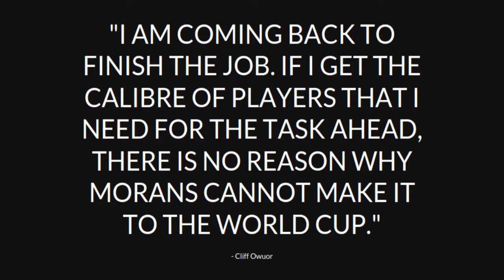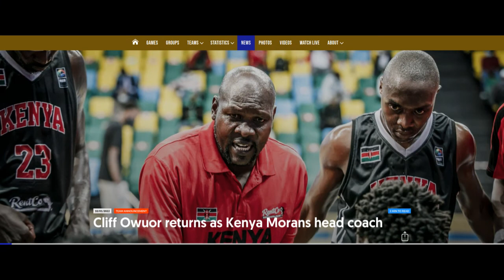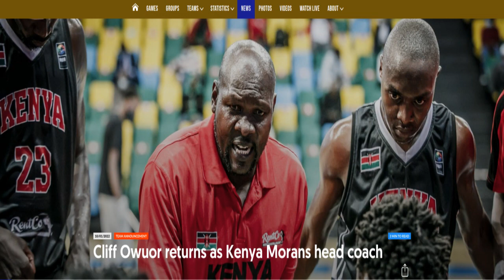Cliff Owuor returns as Kenya Morans head coach - Kenya Morans FIRE Former Coach Liz Mills